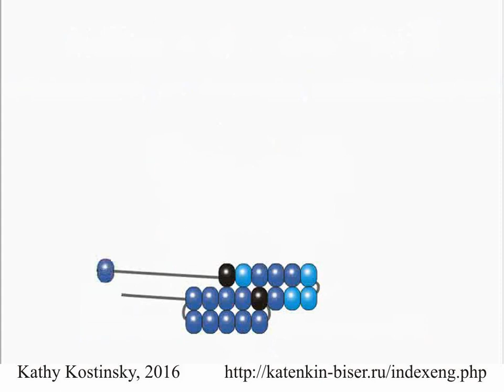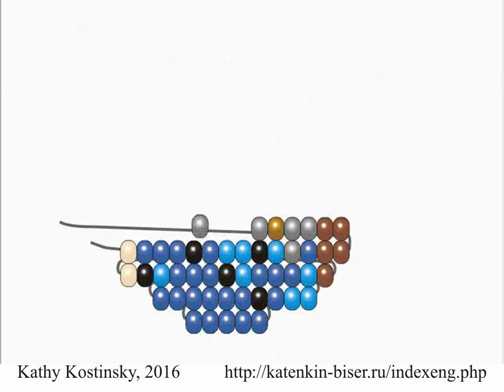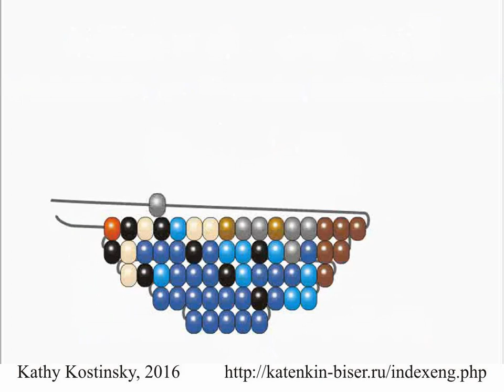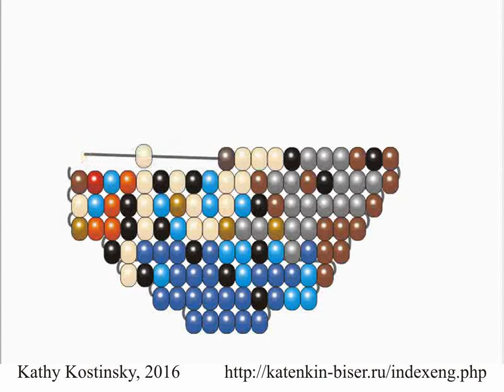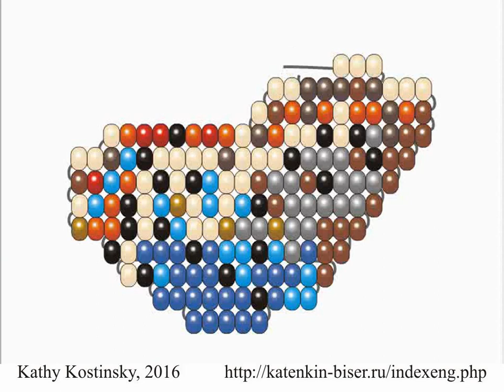Beaded Butterfly Meleageria Daphnis (parallel weaving with wire) FOR LEFTIES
A cartoon tutorial of weaving a beaded butterfly using wire.